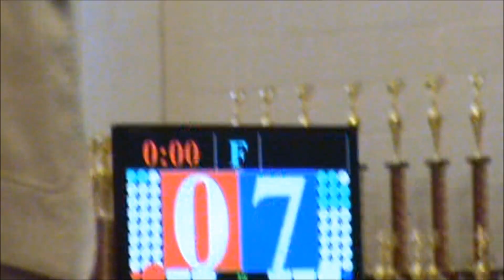JeHoon Taekwondo Championship 2012 March